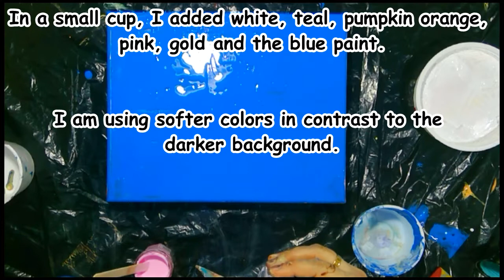A Beautiful Painting with Flip Cup Pour and Blue Negative space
You will see amazing cells formation by changing the temperature of paints, and how softer colors look amazing on a blue negative space.